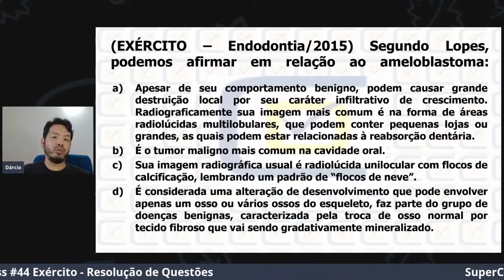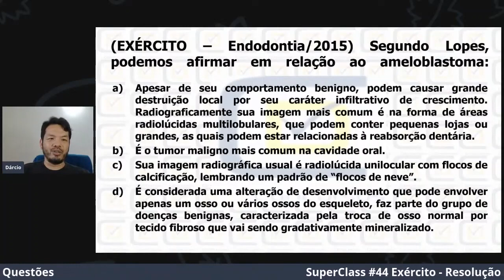Ameloblstoma- CD Concursos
Neste vídeo o Profº Dárcio Kitakawa da CD Concursos comenta uma questão do Concurso de Odontologia que foi realizada pelo Exército.